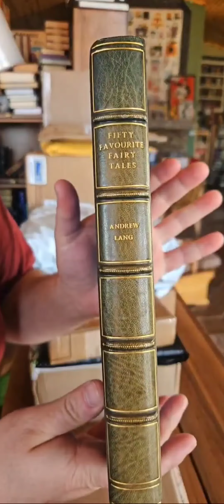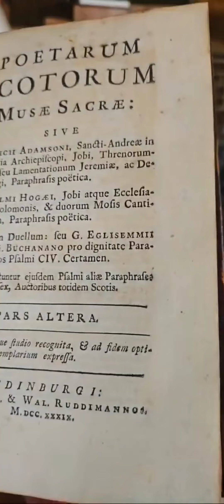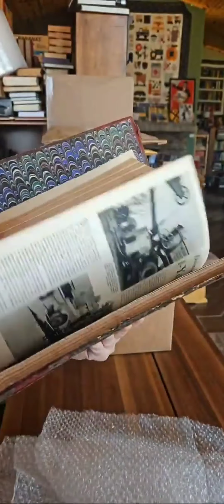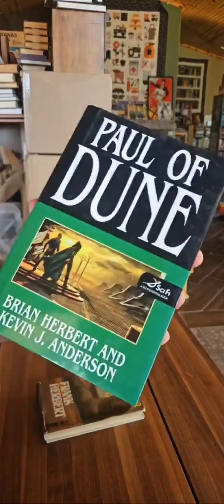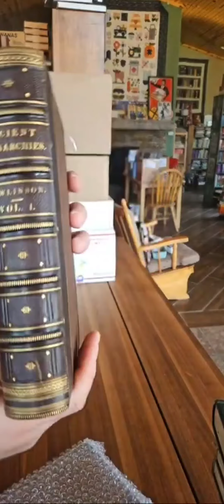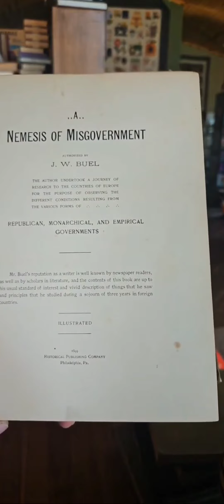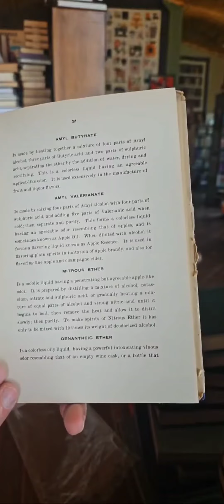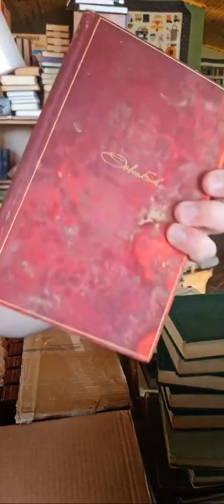Leather books, fine bindings, ancient history, Dune by Frank Herbert, Americana, and so much more!!